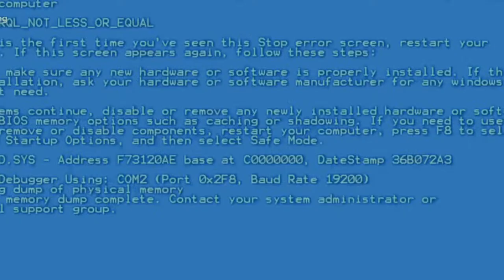Wake Boarding 101 (Mini Vlog)